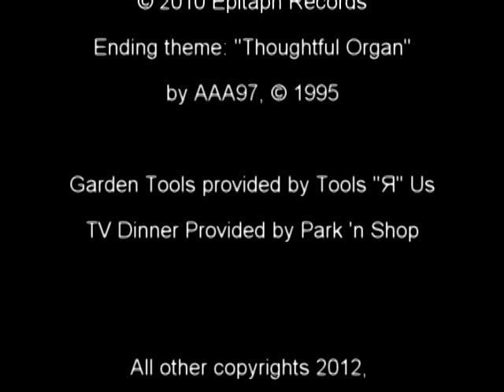Yardwork - The Movie!.mpg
The long and desperately awaited sequel to 2011's "Ice Column: The Movie".
Presenting: Yardwork: The Movie!